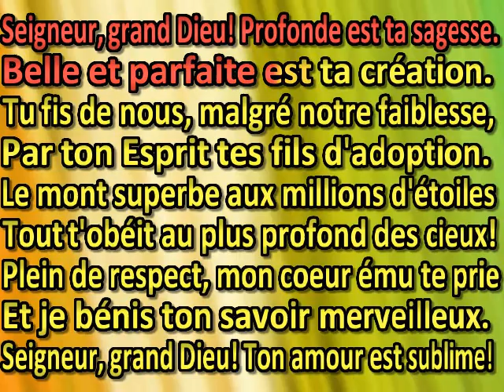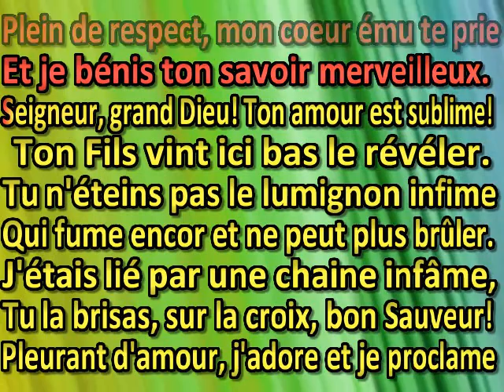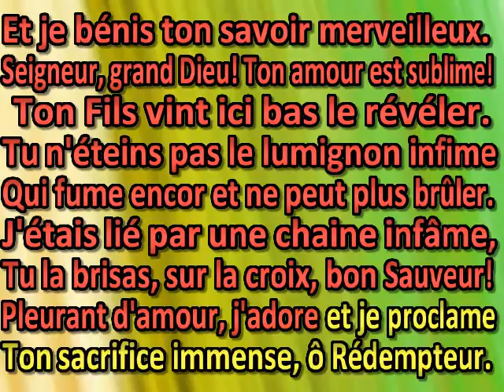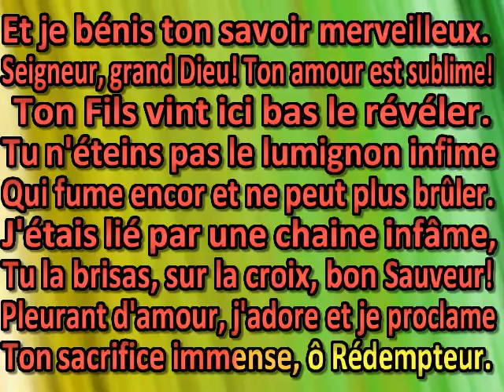Seigneur, grand Dieu!